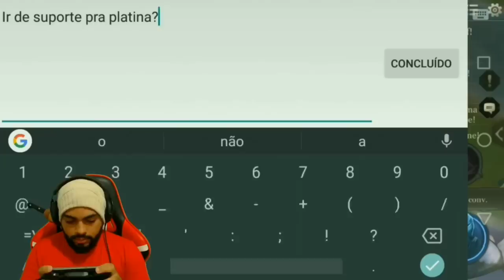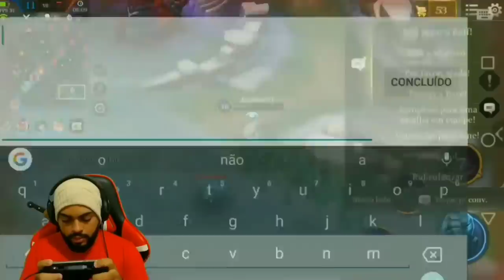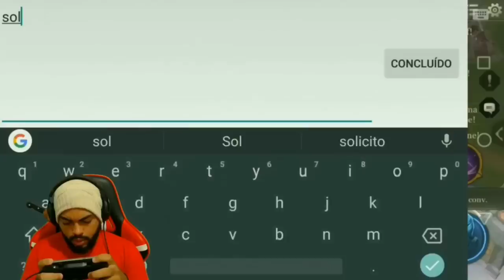OMEN, MELHOR SPLIT PUSH DO ARENA OF VALOR